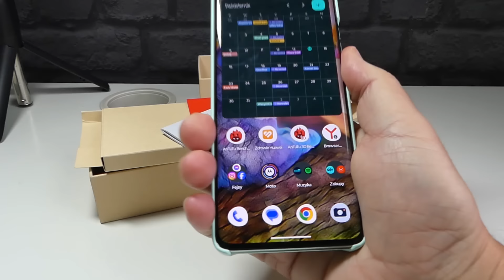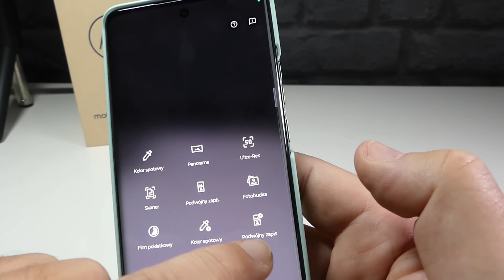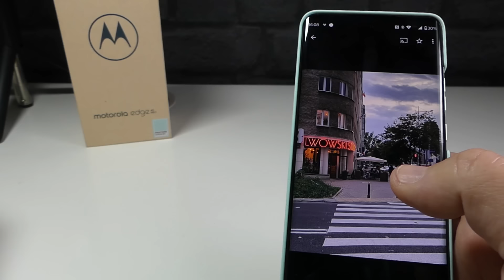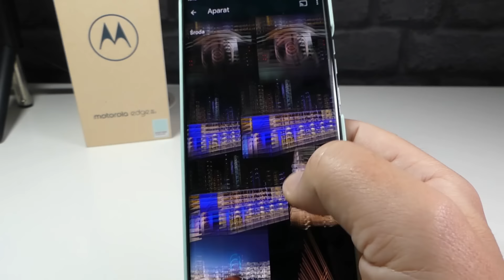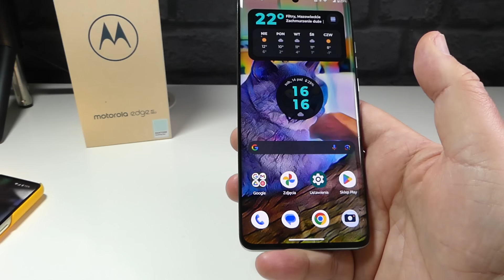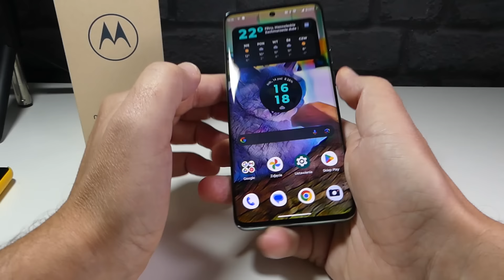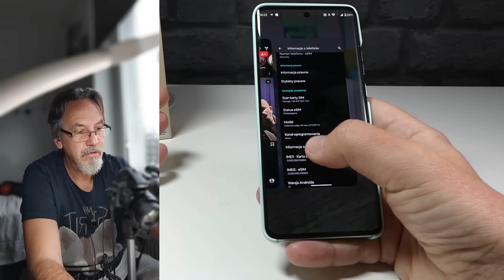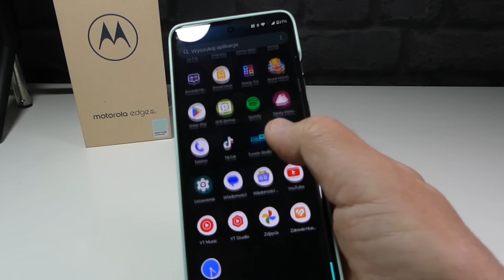motorola edge 40 neo po miesiącu. Świetna jakość zdjęć i wideo 💪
moto edge 40 neo kupicie tu:
Allegro

Na skróty:
00:00 - wstęp
00:16 - cena, pudełko
03:26 - zdjęcia, filmy
23:38 - budowa, ekran
29:48 - działanie
31:49 - oprogramowanie
35:58 - bateria
37:20 - podsumowanie

Film powstał przy współpracy z motorolą. Firma nie miała wpływu na merytorykę zawartych w nim treści.